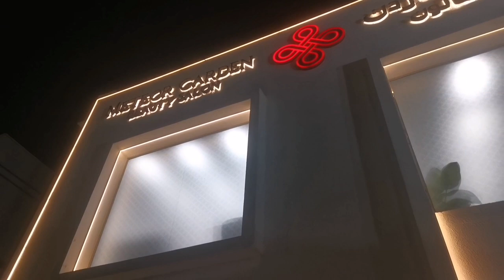Recommended Salon in doha, saan nga ba? | meteor Garden review